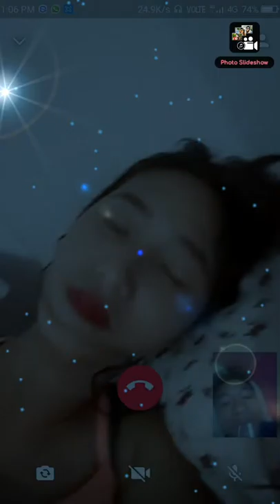Chingai Wangsa u @ me phejen